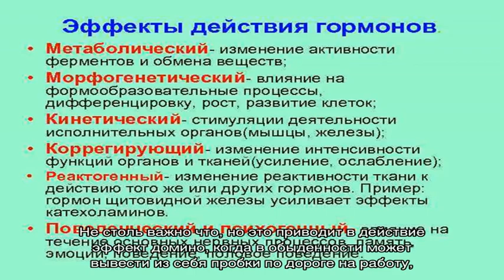Как побороть депрессию и апатию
Иногда кажется, что весь мир против нас. Все в жизни начинается рассыпаться как карточный домик.